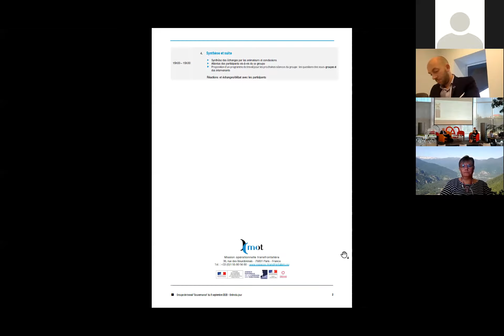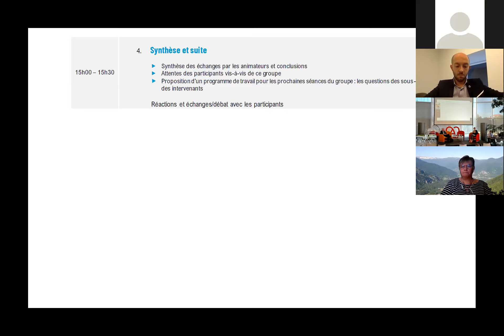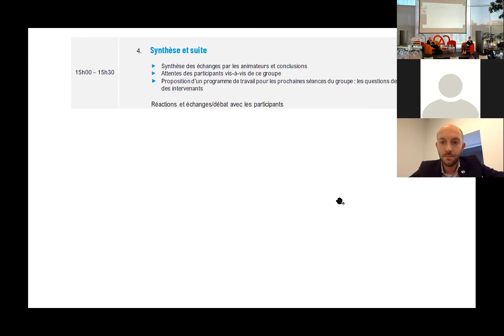Groupe de travail "Gouvernances transfrontalières", 8 septembre 2020 après-midi, Colmar